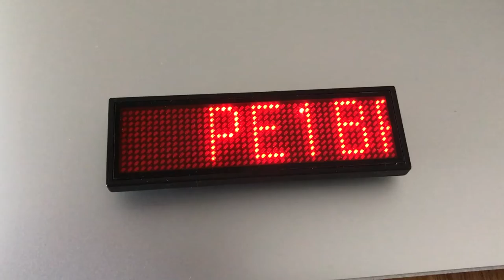Scrolling display van PE1BRJ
Peter meldde: "Gekocht van PD2EMC op de Lichtmis"